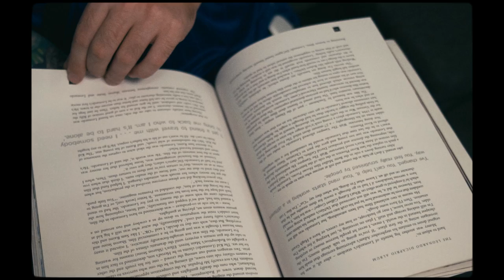Suburban Haze - Overhang (ft. Ben Louttit)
Recorded by Jay Maas
Mastered at Audiosiege
Featuring Benjamin Louttit of Safe Hands.
Backing Vocals by Rosy Lillis, Gillian Adamson and Caitlin Dempsey

Mary doesn't make anymore
Than we had in our head before

The moon looks so bright tonight
Like the colours of the streetlights
I grit my teeth and wide my eyes,
I'm just happy to be here so happy to be here
Daylight peeking through the night time

These empty moods and vacant rooms
Cast them all aside now
An ice-age thawing out now
See the dawn gleaming, the light streaming through our
heads, through our heads